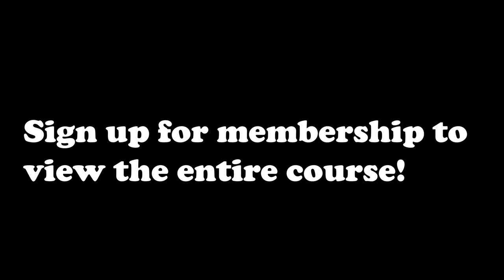[Eng Sub] 기술은 직선 공격부터! Yetbeop Taekyun Membership 4th Lecture Trailer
옛법택견 멤버쉽 강의4편 예고영상 입니다.
옛법택견꾼 멤버쉽에 가입하시면 풀 강의 영상을 보실 수 있습니다^^